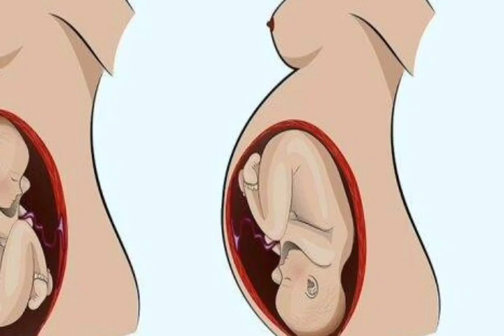मां की इन ग़लतीयो के कारण बच्चा विकलांग पैदा होता है।Why baby born defects । pregnancy tips delivery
गर्भावस्था के मां को किन बातों का ध्यान रखना चाहिए जिससे बच्चा स्वस्थ और हेल्दी हो गर्भावस्था के दौरान किन चीजों से परहेज करना चाहिए गर्भावस्था के दौरान किन चीजों का सेवन करना चाहिए जिससे बच्चे का दिमाग तेज हो और बच्चा स्वस्थ हो।
pregnancy tips for adwaies ।